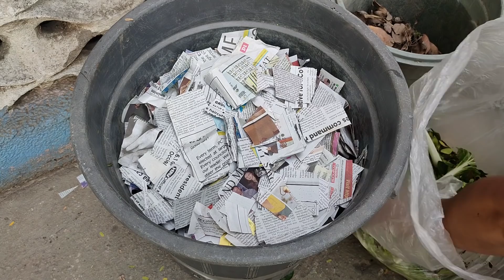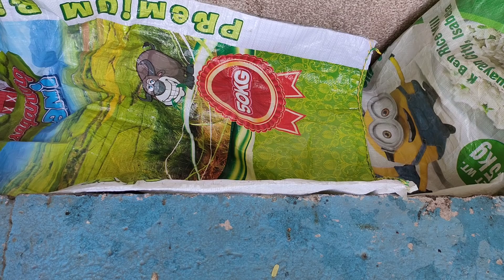Composting in Small Bin or Large Container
This video shows how to make your own compost using a container.  Composting in small bin or large container is the way to go especially for those who live in apartments or condominiums where space is an issue.